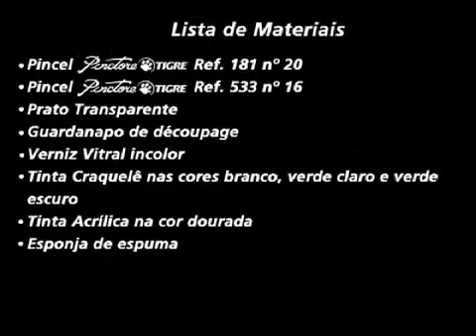Vídeo Aula - Pinctore Tigre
Vídeo Aula de artesanato.

Editado no Final Cut 7 em Multicam.